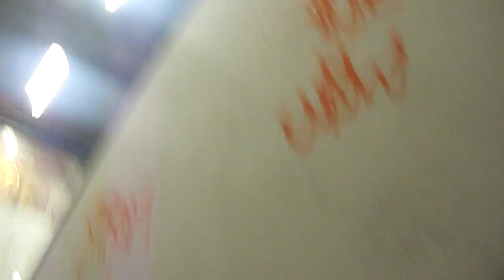CT - Extras , Fail...Ah and Parkour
Facciamo sempre video seri e in questo video cè tutta la nostra serietà :P!
We always serious video, this video is all that we are serious :P!

Ringrazio le persone che hanno fatto parte in questo video

Edit By Gù